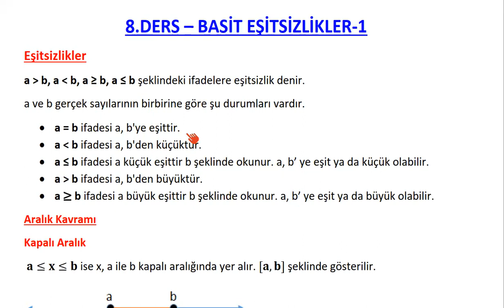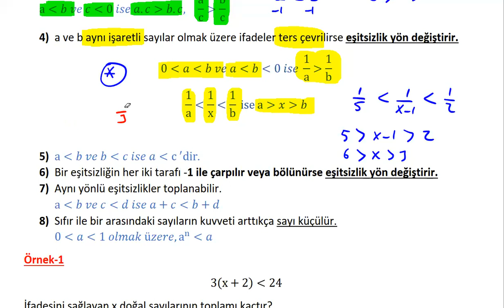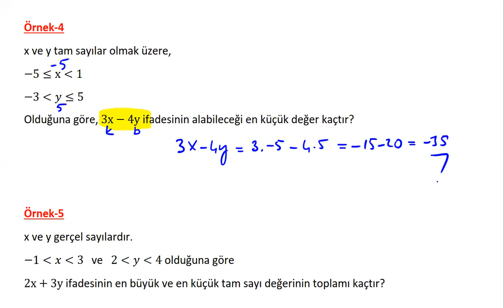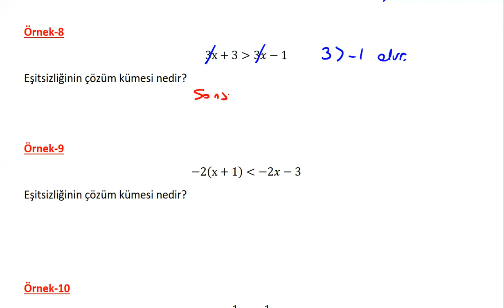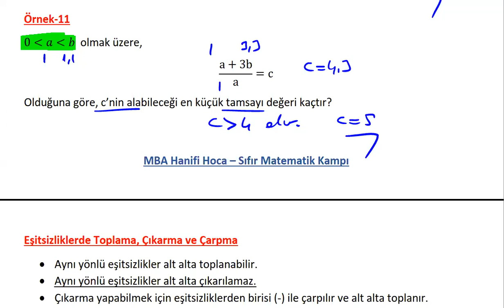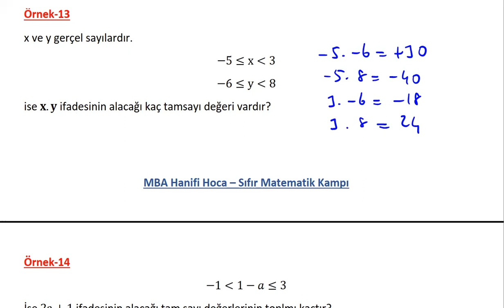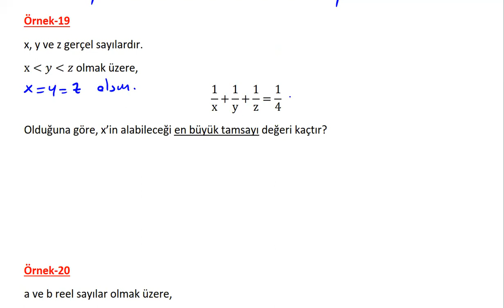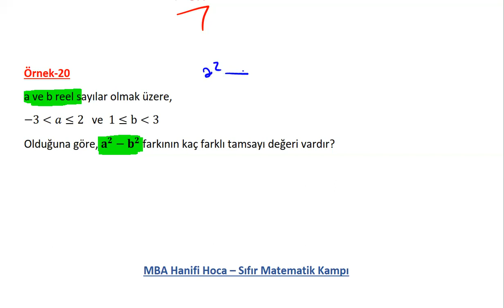8) BASİT EŞİTSİZLİKLER KONU ANLATIMI VE SORU ÇÖZÜMÜ (DGS KPSS ALES TYT) SIFIR MATEMATİK KAMPI 8. GÜN